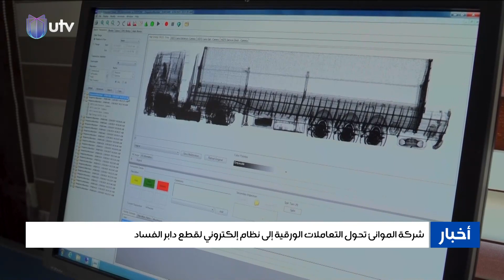شركة الموانئ تحول التعاملات الورقية إلى نظام إلكتروني لقطع دابر الفساد